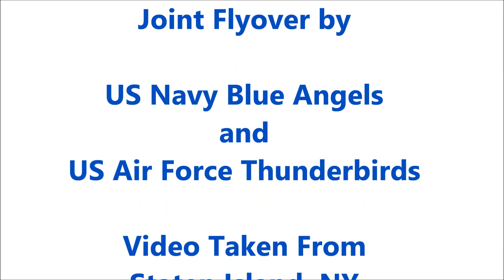America Strong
Joint Flyover by the U.S. Navy Blue Angels and U.S. Air Force Thunderbirds to honor frontline responders to COVID-19. Taken from Staten Island, NY with a Nikon B700. This pass was taken with consumer equipment from my home with partial obstructions. It is a brief first-hand account of a special and historical event.